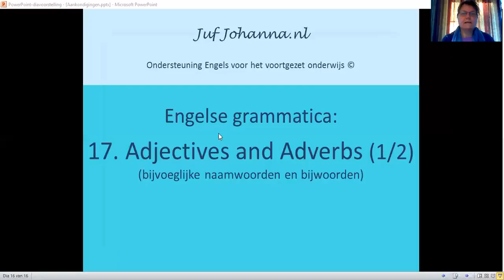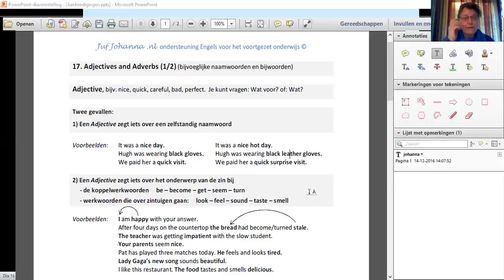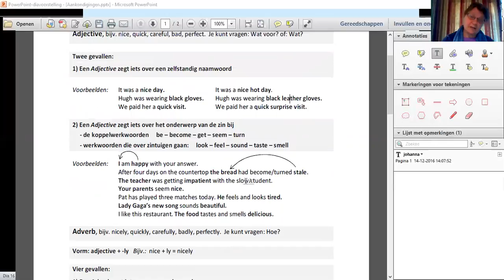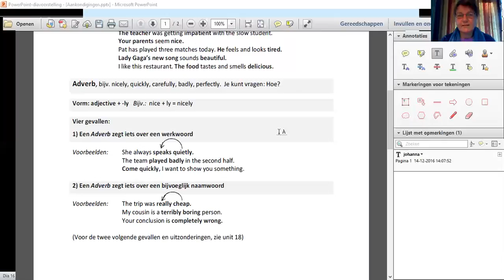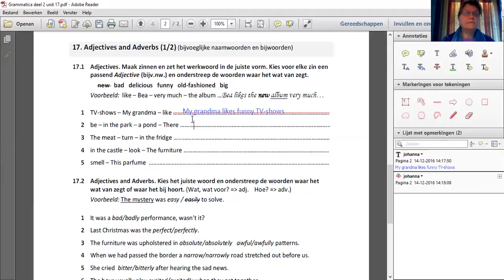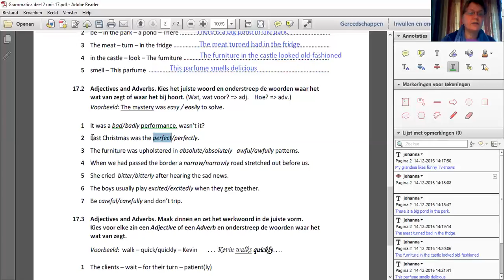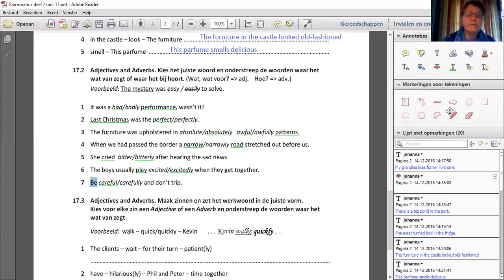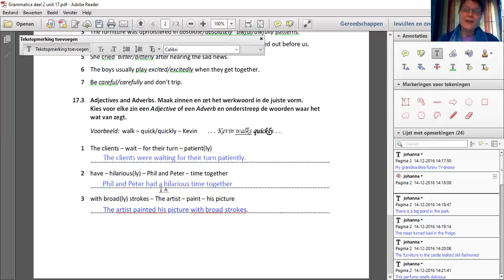Adjectives and Adverbs (1/2)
Engelse grammatica: Adjectives and Adverbs (1/2) (bijv.nw en bijwoorden). Tijdens de uitleg maak ik gebruik van een pdf-doc. Klik erop met je ruister muisknop,open het in een ander venster en download het, zodat je het naast je hebt liggen tijdens de uitleg